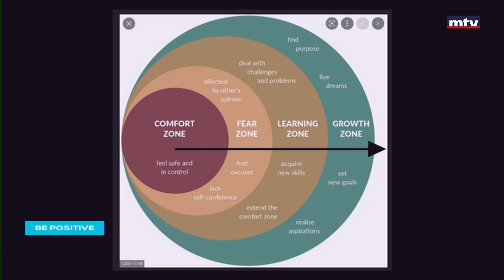Be Positive - 16/09/2022 - سيرين ضو مدرّبة - الحالة العقلية الإيجابية للعودة إلى المدرسة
Since we are living actually a life full of stress, pollution, wars, we are having economical, political, social and ecological problems, we have a big lack of motivation. Our main purpose which is awareness and positivity to help our viewers work on their self motivation and self empowerment. Be positive is broadcasted every Saturday at 12:30 pm.
في ظل واقع مليء بالصعوبات المادية و الضغوط النفسية و الأوضاع الاجتماعية و السياسية المعقدة، Be positive تستضيف كل سبت عند الثانية عشرة و النصف ظهراً أخصائيين سيستمعون الى مشاكلكم و سيساعدونكم في ايجاد الحلول و نشر الطاقة الايجابية حيثما وجدتم.